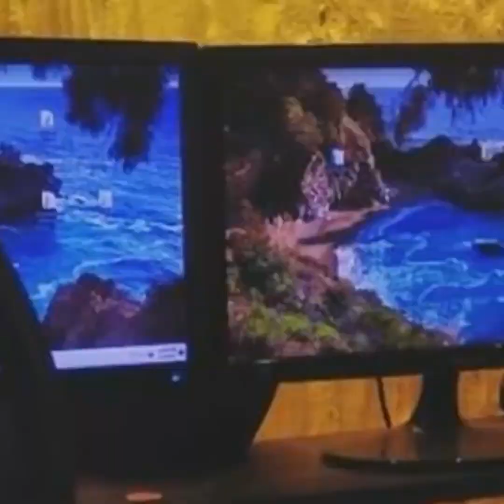আমরা তো ওতো টাকা পেতাম না I Tuhin I Hasan I Tutul I Tanvir Tareq Show I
Relevant Search